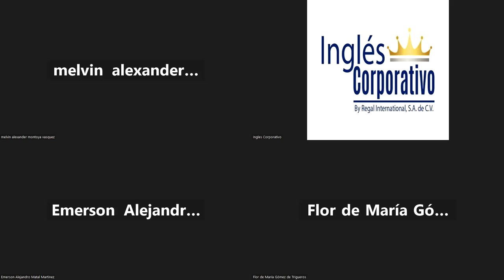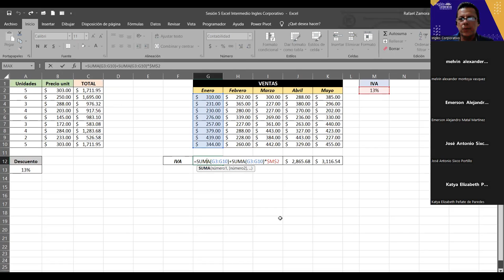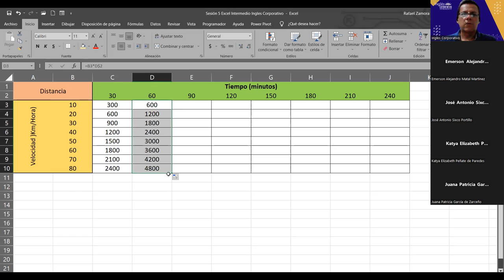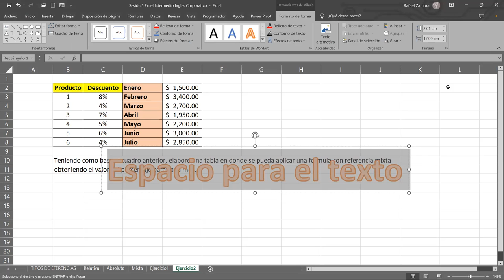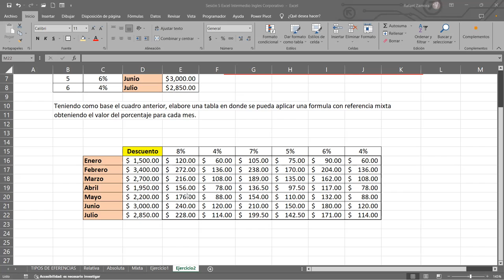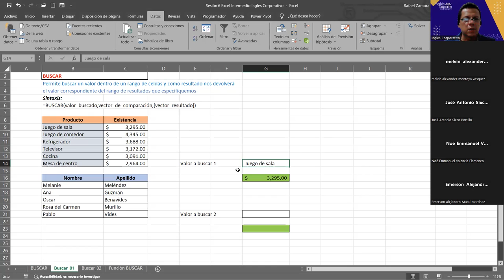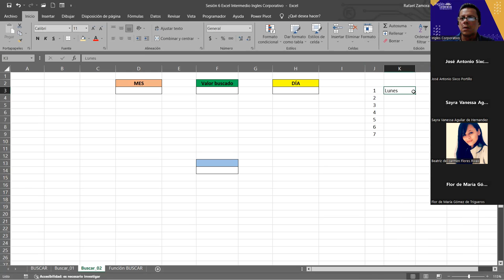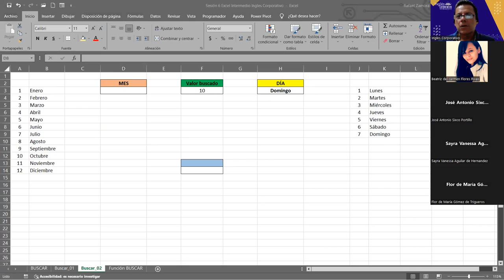SESION 6 03/10/2023-IC29811-0032-2023-ZAMORA-Función BUSCAR